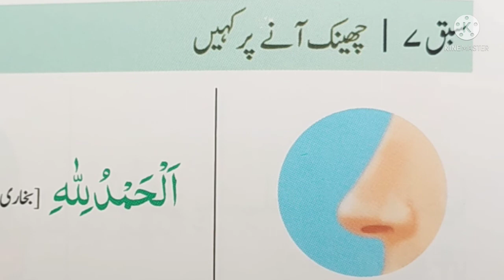چھینک آنے پر کون سی دعا پڑھے || chik aane par konsi dua padhe deeni dua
چھینک آنے پر کون سی دعا پڑھے ||chik aane par konsi dua padhe